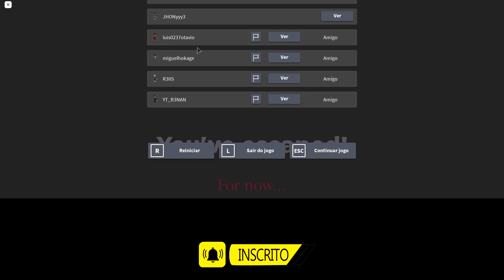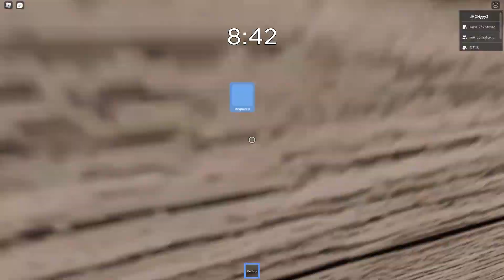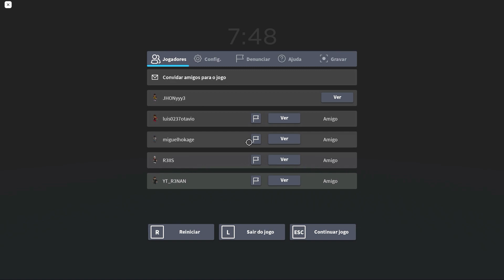MEU AMIGO VIROU UMA ARANHA E ASSUSTOU TODO MUNDO NO ROBLOX! ‹‹ JHONy3 ››